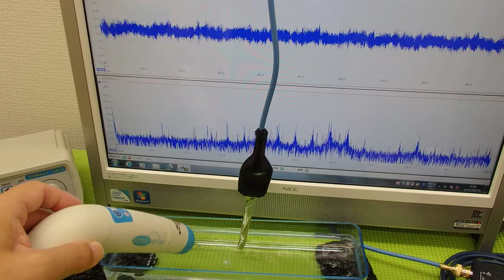表面弾性波を利用した超音波制御技術 ultrasonic-labo